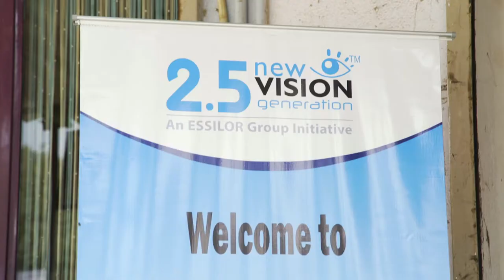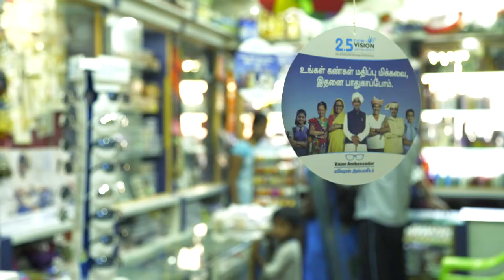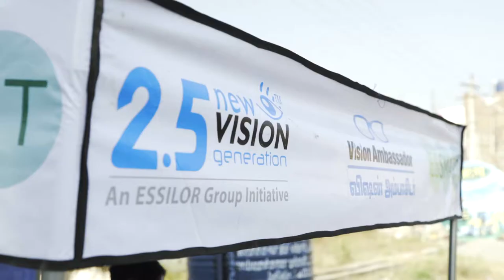Expanding the Vision Ambassador program to India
This video from Essilor's 2.5 New Vision Generation division shows how the Vision Ambassadors program, an inclusive business model to improve access to vision care for underserved populations, is expanding to India following its launch in China in 2015.